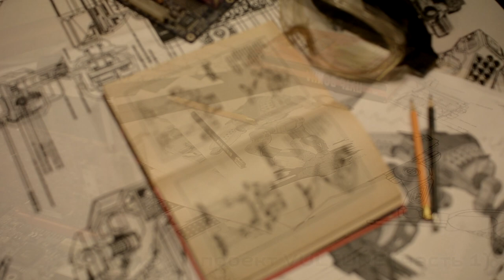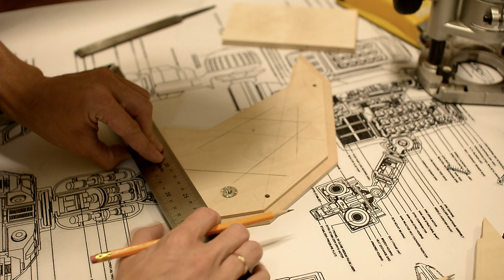Моддинг ПК. Бюджетный кастом корпус для компьютера своими руками. Проект Vulture. (S.PiC). Часть 1.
Компьютерный корпус пк своими руками! Кастом моддинг проект Vulture.

После объявления минимальных системных требований Fallout 4, которые мой компьютер не потянул, назрел вопрос об обновлении компьютерного железа. При сегодняшних ценах на комплектующие это очень проблематично, поэтому решил начать с малого - хотя бы сделать корпус для пк. Перелопатил кучу сайтов со свежими моддинг проектами - 99% проектов представляют из себя абсолютно одинаковые прямоугольные ящики с разной подсветкой и системой жидкостного охлаждения - если быстро листать картинки, складывается впечатление что на одном и том же системнике меняют цвет подсветки. Столь удручающее положение дел не сильно вдохновило.

В один из вечеров на глаза попалась старая книга из серии BattleTech - тут то и появилась идея сделать корпус пк в виде робота. Полистав чертежи в конце книжки и посмотрев рисунки/скриншоты/рендеры из игр Mech Warrior, я подумал, что это вполне выполнимо. Идея не нова, но таких проектов мало и интересных среди них единицы. Роботы в ряде своём не имеют сложных форм - также выполнить его можно из доступных материалов подручным инструментов без использования ЧПУ, цеховых станков и прочей дорогостоящей аппаратуры. Сделав несколько набросков расположения комплектующих, я решил остановиться на формате материнской платы micro-iTX, т.к. даже при переходе к miniATX корпус начинал становиться просто огромным и тяжелым, а изначально планировалась как установка корпуса на стол так и монтаж его на стену.

Подвёл черту на ограничения (материал, который бы легко обрабатывался и был легко доступен в нашей деревне, вес изделия, габариты и более-менее простые формы, возможность полной разборки, доступа внутрь и прочие нюансы изготовления) и понял что будет сложно и судя по всему очень долго, но это меня не останавливало - я уже загорелся этой идеей и поехал на строительный рынок за фанерой и обрезками оргстекла. В конце то концов "тут ничего сложного... покупают вещи только сосунки... любой дурак с печкой, ацетиленовой горелкой и чугунной вафельницей может выковать кольца", а тут всего то навсего какой-то компьютерный корпус... Моддинга готового корпуса ПК тут не будет - будет изготовление корпуса с нуля!)

Работы ведутся своими руками по вечерам дома в маленьком коридоре на самодельном верстачке с самодельными приспособами, которые появляются по ходу работ над роботом. Подобных вещей никогда не делал, инструмент приобретал походу работ над детской кроваткой, книжной полкой и складным верстачком: получалось инструмент + материал = цена готового изделия в магазине. По работе имею дело с компьютерами, я не столяр и не радиотехник, поэтому если где-то вы видите ошибки - просьба не закидывать помидорами, а посоветовать, как делать правильно.